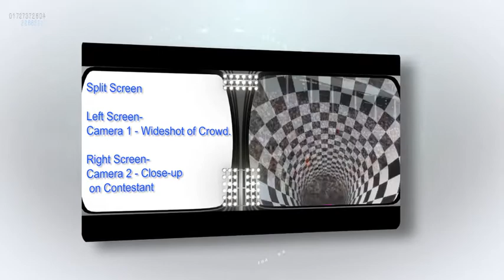Matt Pierce Show Reel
2012 3D Animation / Motion Graphic / Post Production Editing Show Reel of Matthew pierce